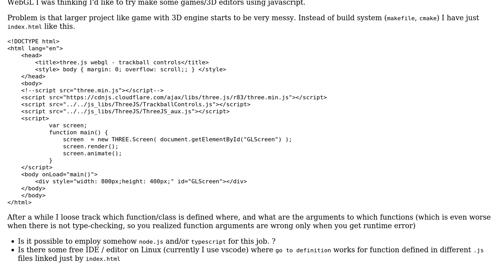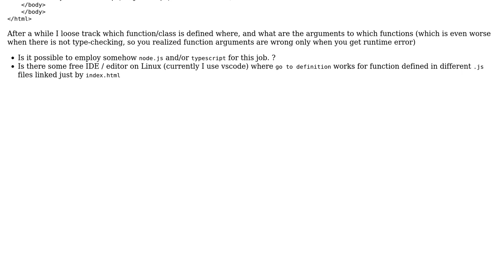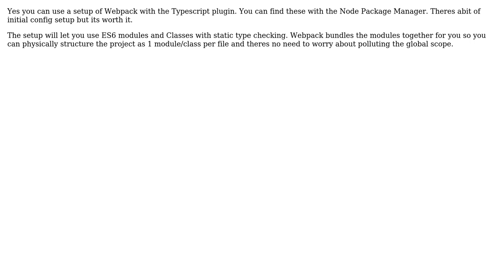Software Engineering: How to develop larger client-site in-browser apps in javascript?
With thanks & praise to God, and with thanks to the many people who have made this project possible! | Content (except music & images) licensed under CC BY-SA | Music | Images & others | With thanks to user Rob user Prokop Hapala and the Stack Exchange Network Trademarks are property of their respective owners. You are responsible for your own actions.